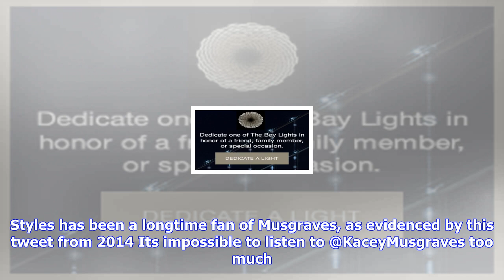Breaking News | Watch harry styles cover little big town's 'girl crush'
Watch harry styles cover little big town's 'girl crush'

WATCH Sarah Vinnie Webcast Daily Replays Photo Jamie McCarthy Getty Images By Scott T. Sterling Harr...